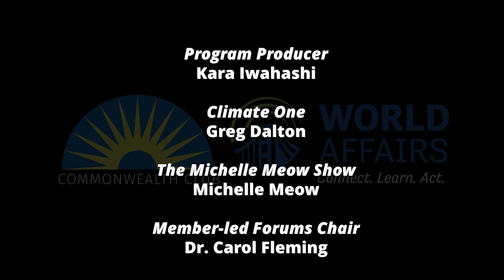Chip Conley | Age is Irrelevant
Chip Conley’s "modern elder movement" leads us to ask how life can get better with age.

Join us for a conversation about tools to adjust our attitudes and perspectives. Drawing from his new book, Learning to Love Midlife: 12 Reasons Why Life Gets Better with Age, Conley will seek to motivate us to think differently. We will learn about his practices such as building your own “birds of a feather” community, stepping off the treadmill, letting go of what no longer serves you and the freedom that it brings.

Chip Conley is on a midlife mission. After disrupting the hospitality industry, first as the founder of Joie de Vivre Hospitality, the second largest operator of boutique hotels in the United States, and then as Airbnb’s head of global hospitality and strategy, leading a worldwide revolution in travel, Conley co-founded MEA (Modern Elder Academy) in January 2018 in Baja California, Mexico.

Speaker photo courtesy the speaker.

Speakers

Chip Conley
Co-founder, Modern Elder Academy (MEA); Author, Learning to Love Midlife: 12 Reasons Why Life Gets Better with Age

In conversation with Lenny Mendoca
Member, Board of Governors, The Commonwealth Club World Affairs of California

Elizabeth Carney
Chair, Business and Leadership Forum, The Commonwealth Club World Affairs of California—Host and Moderator

Discover the rich history of Commonwealth Club World Affairs (CCWA), the nation's oldest and largest public affairs forum. The product of a 2023 merger between The Commonwealth Club of California, founded in 1903, and The World Affairs Council of Northern California, founded in 1947, CCWA is dedicated to reenergizing dynamic civic space in the Bay Area by cultivating new ideas, connection and action through engaging live programs and inspiring stories.

CCWA organizes weekly in-person, virtual and hybrid events covering politics, culture, society, the economy and much more. Join us as we reimagine what a public affairs forum can be in the 21st century.

In addition to the videos🎥 shared here, CCWA reaches millions of listeners through its podcast🎙and weekly national radio program📻.